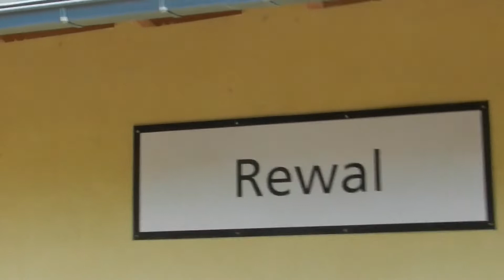nadmorska kolej wąskotorowa.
siema dzisiaj składnka z mojego pobytu na wczasach myślę że wam się spodoba jeśli tak zapraszam do subskrypcji. Pozdrawiam Serdecznie życzę Miłego Dnia/Nocy.